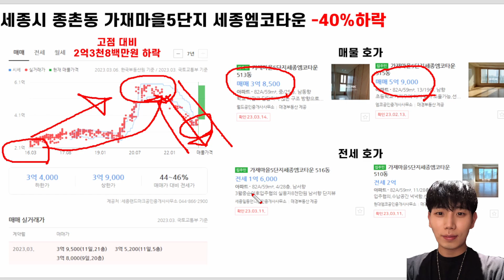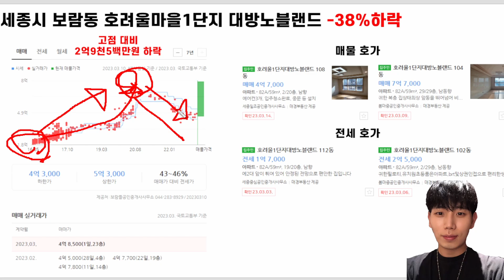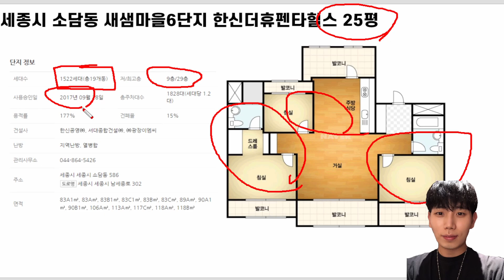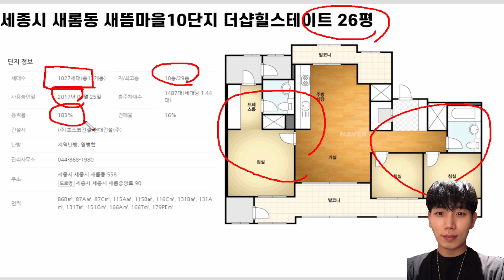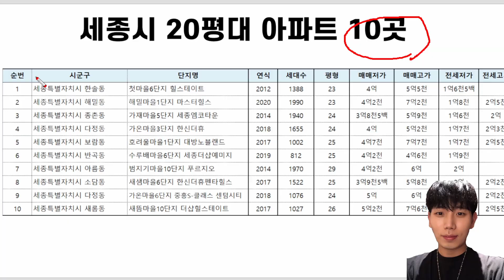정말 최악의 상황 세종시 아파트 하락 전국 1등 찍고 갈피 못잡는 근황